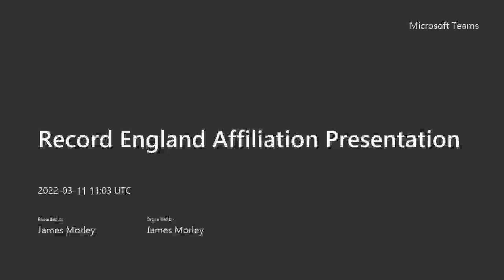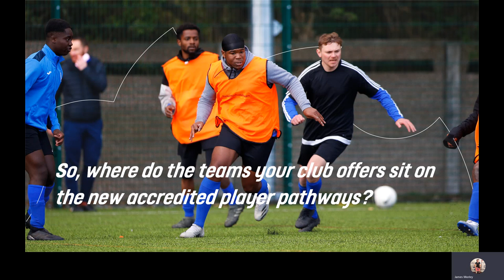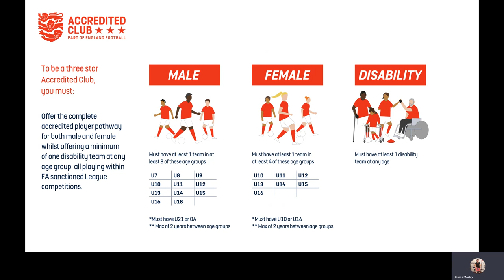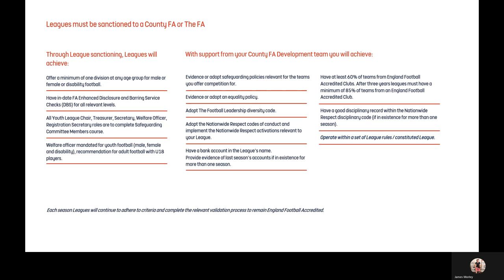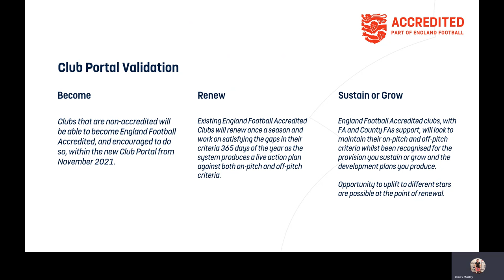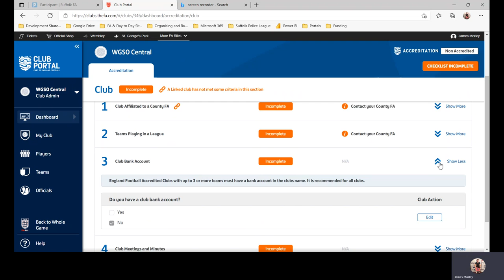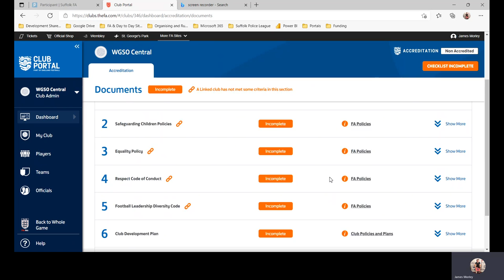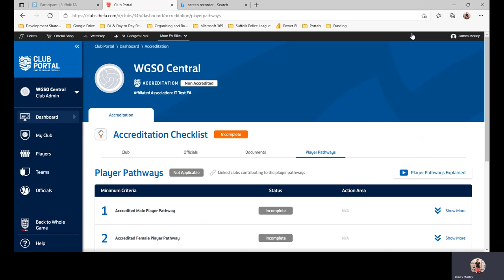England Affiliation Presentation Recording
A video presentation explaining the changes for England Accreditation for clubs